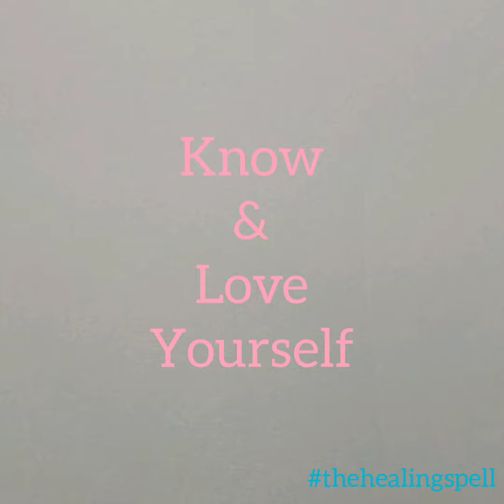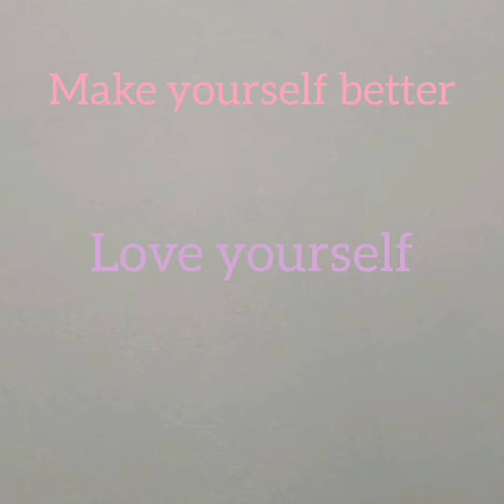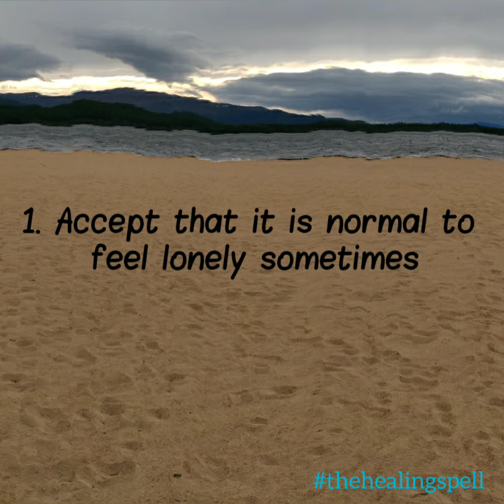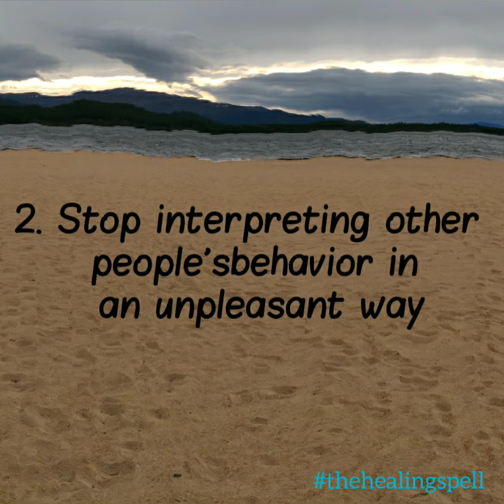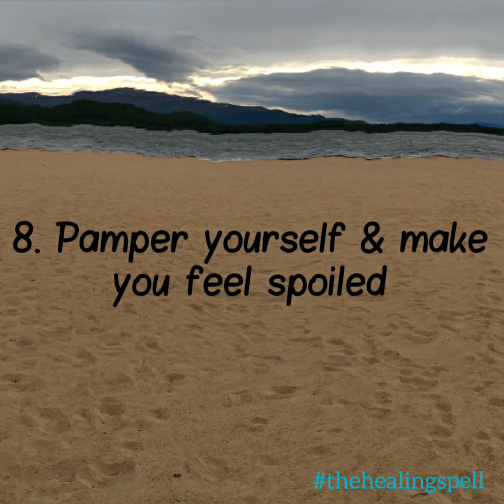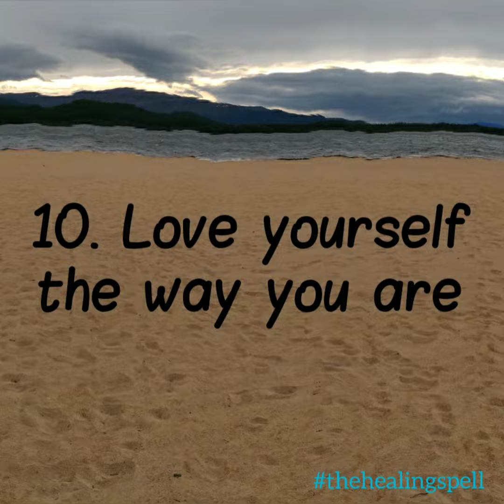Kill the Loneliness